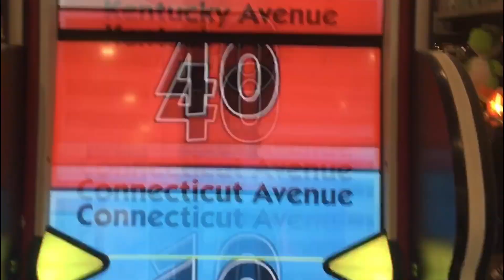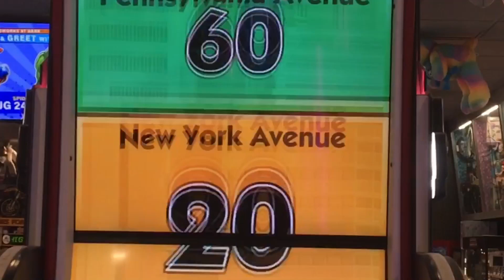Monopoly Roll N Go Arcade Redemption Ticket Machine Jersey Shore Boardwalk